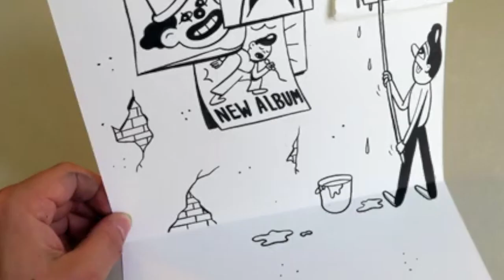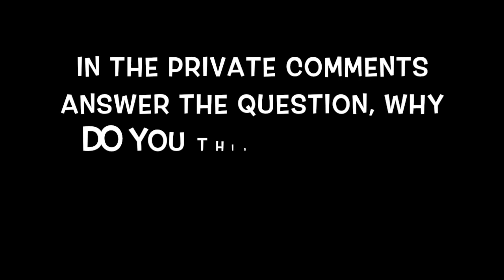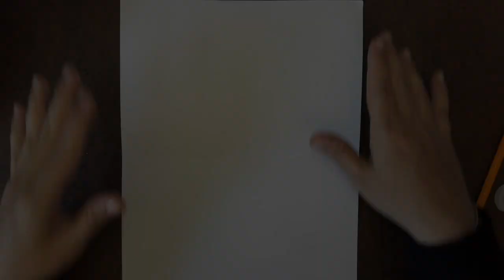Thursday, May 21st Huskmitnavn -5th Grade (Part 1)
Students will be introduced to the street artist, HUSKMITNAVN and create a 3D paper art!